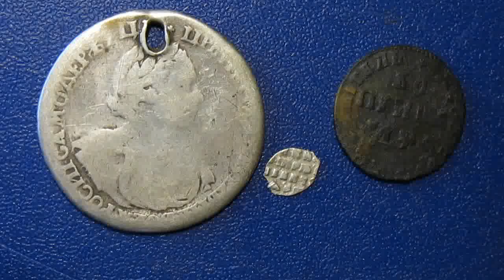Финансовая реформа Петра I Великого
Основной причиной, послужившей проведению финансовой реформы, была нужда в денежных средствах для строительства флота, обустройства армии, ведения Северной войны 1700—1721 годов. В условиях крупномасштабных государственно-политических и социально-экономических преобразований осуществлялись огромные финансовые затраты. Финансовая система его предшественников уже не удовлетворяла нужды государства на свершение великих дел, в частности, система подворного налогообложения, введённая ещё в 1678 году.